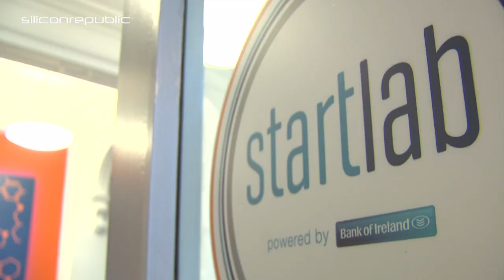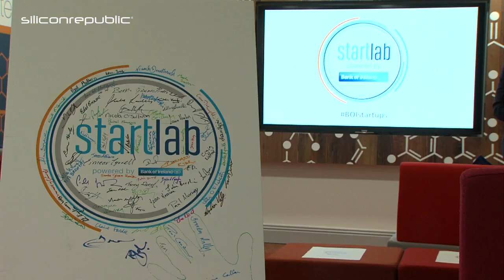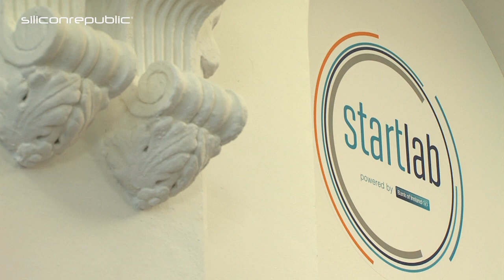Interview with Bank of Ireland head of innovation David Tighe at showcase of StartLab Galwaye Pass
We talk to David Tighe, head of innovation, Bank of Ireland, during the bank’s showcase of the first eight start-ups to take part in its StartLab Galway incubator.